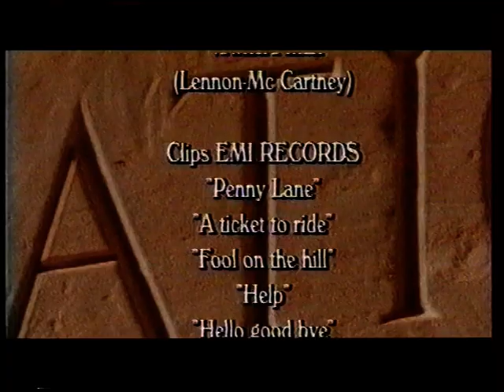Beatles Les Innocents 1993 12 11 Drive My Car Hey Jude @ Ovations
French TV / check for my other videos / new videos added everyday from my own collection / I DON'T INTEND TO INFRINGE ANY COPYRIGHT : please contact me and I will remove immediately any litigious content, thank you. This account is not monetized, I don't intend to make money with it.